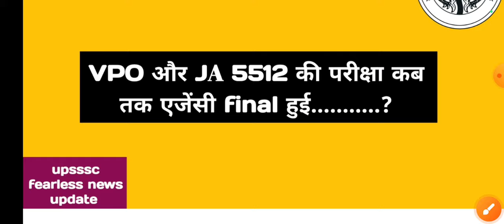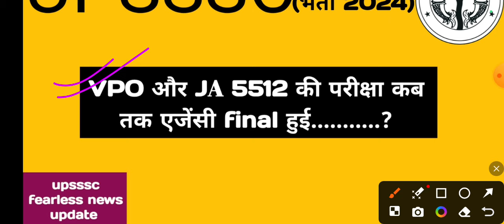upsssc latest news update || परीक्षा किस महीने से प्रारंभ होगी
Hello friends

Keep supporting
Keep smiling.